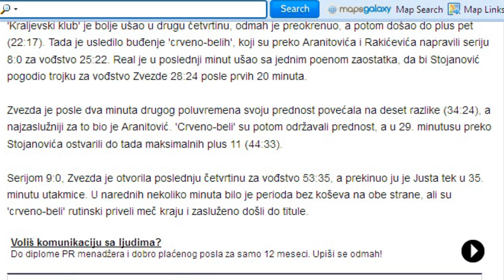Aleksandar Aranitovic NIJT 2014